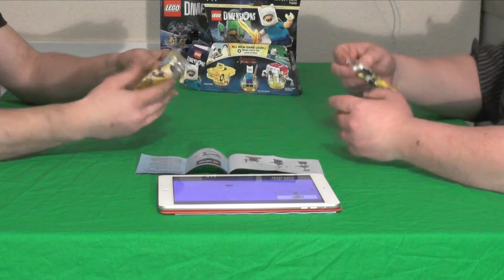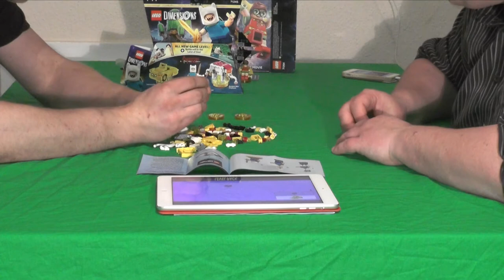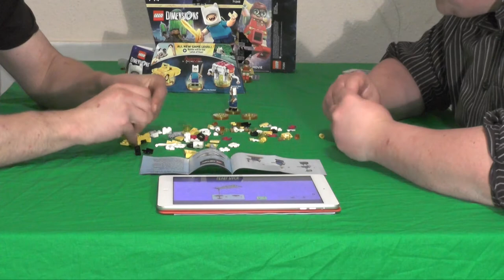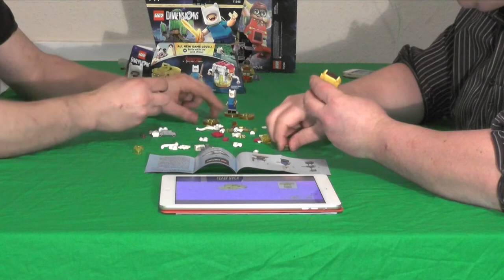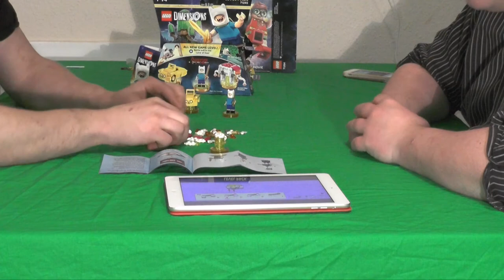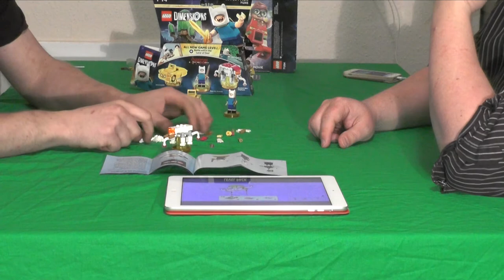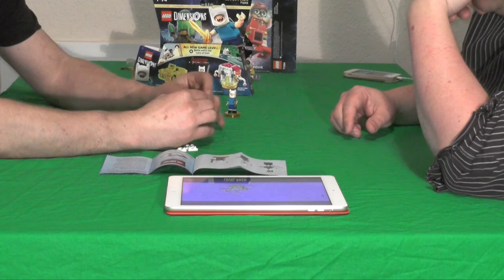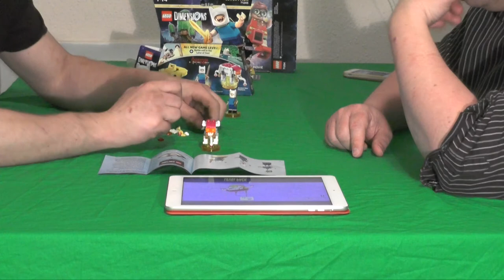Let's build "Lego Dimensions" 21 - Level Pack - Adventure Time